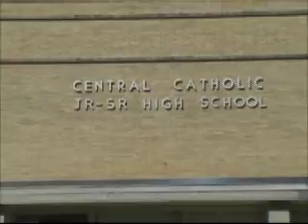Hal's Pre-game Tour First Lunch Break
Hal at Central Catholic first lunch break